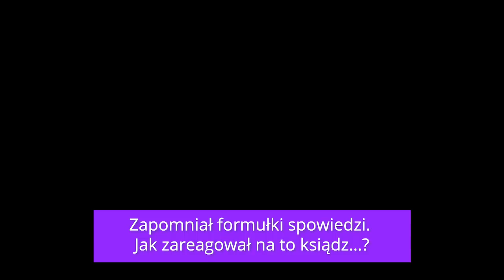Zapomniał formułki spowiedzi. Reakcja księdza. [KintoS#9]